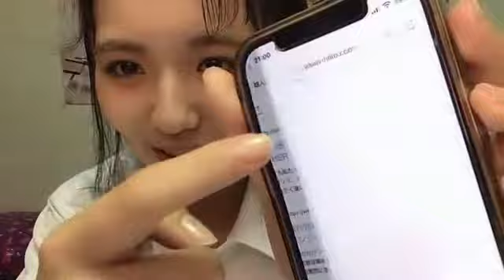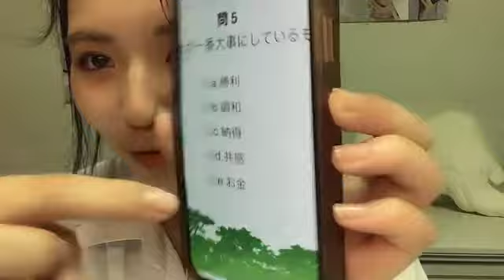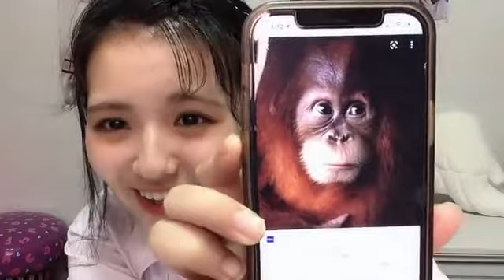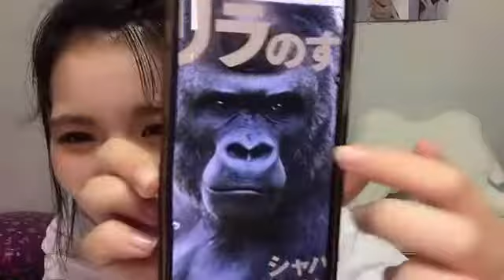2021年07月21日 20時43分14秒 峯吉 愛梨沙（STU48）